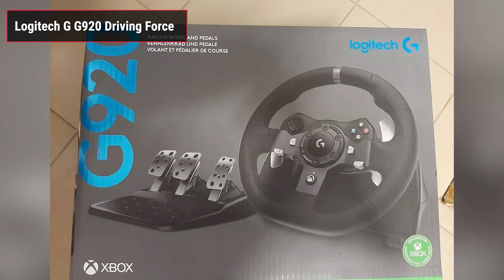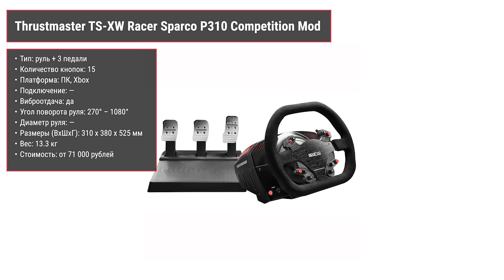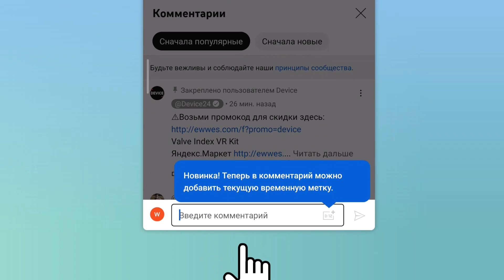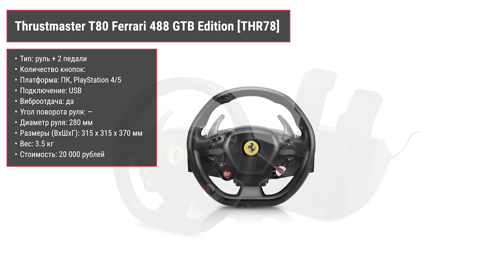ТОП—7. Лучшие игровые рули [для ПК, PS и XBOX]. Рейтинг 2024 года!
✔ Logitech G G920 Driving Force